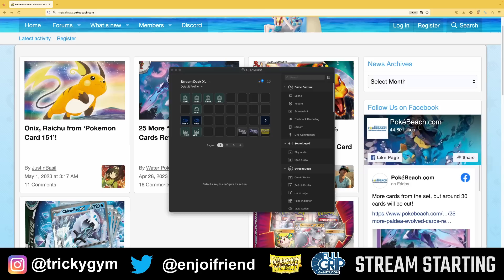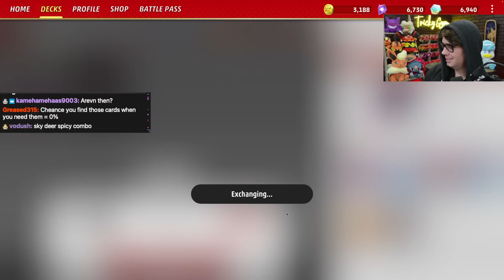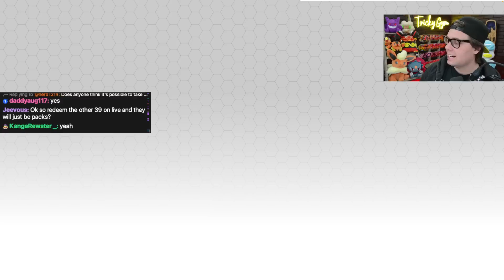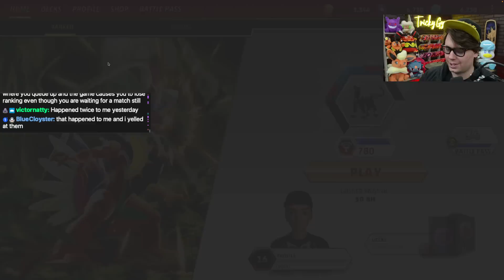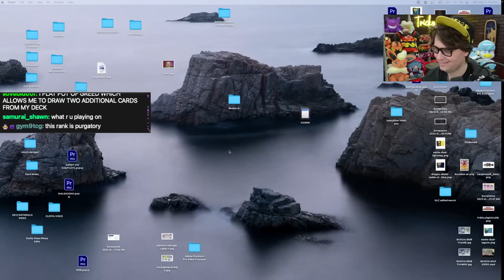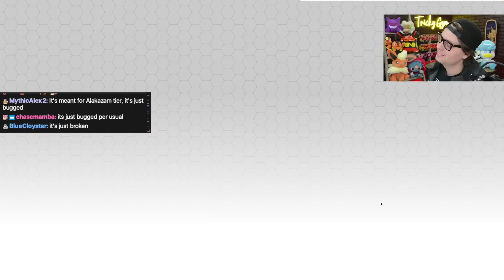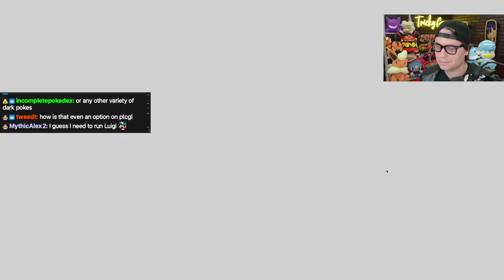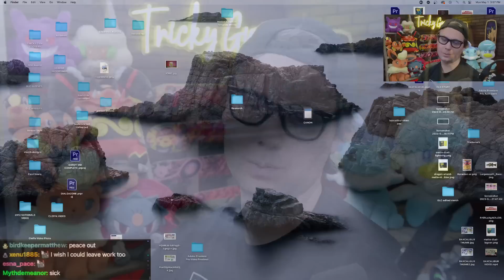How many games will it take to rank up with LunaRock?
*— TIMESTAMPS: —*
0:00 - Morning chat
29:00 - Attempting to rank up with LunaRock
3:30:00 - Lugia

*DECKLISTS:* Join the Tricky Gym Discord to chat with the community about all things Pokémon TCG and view decklists from these streams

*TRICKY GYM’S SPONSOR, FULL GRIP GAMES:* The best place for your Pokémon TCG needs!

*GYM LEADER CHALLENGE:* Check out the rules, FAQ, tips for getting started